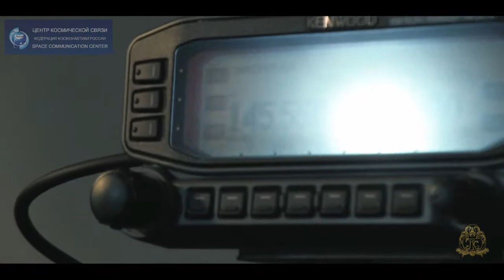ЦКС-МКС6 Технический сеанс космической связи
Открытый сеанс связи с МКС состоится 23 июня 2013 г. в 18-00! Не пропустите!
ТРЦ «Питер-РАДУГА»
Адрес: Санкт-Петербург, пр. Космонавтов, д.14